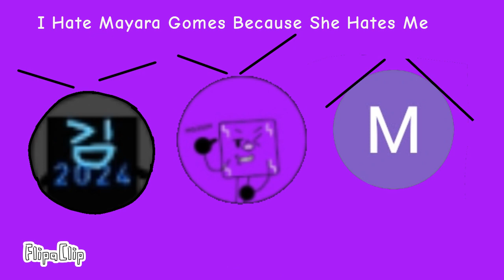deletemayaragomechain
@mma155BansWorstUsers Is Next